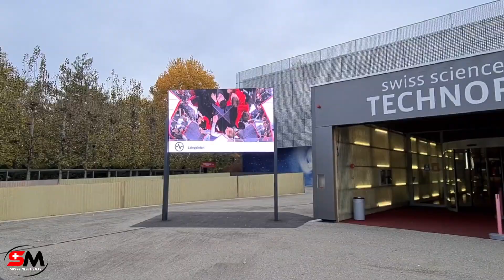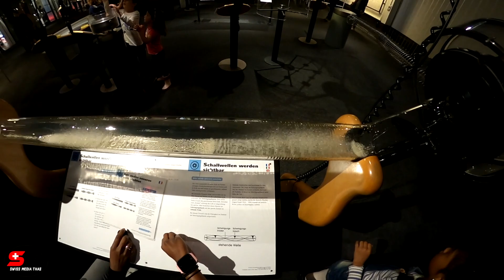Swiss Science Center Technorama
This video is about Swiss Science Center Technorama